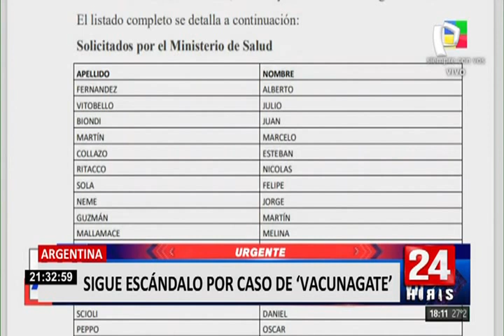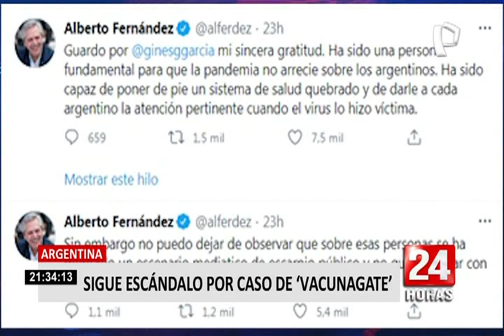Vacuna de farmacéutica Sinopharm fue autorizada para su uso en Argentina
La vacuna de la farmacéutica china Sinopharm fue autorizada en Argentina para su uso. Según fuentes oficiales, esta semana llegarán un millón de dosis.

El anuncio se da en medio de la crisis desatada por el escándalo de la vacunación a diversos personajes del país antes de tiempo. Justamente este lunes se difundió una lista con el nombre de los 70 funcionarios y personalidades beneficiados con la Sputnik V.

Cabe mencionar que este caso similar al ocurrido en Perú fue revelado el pasado viernes, cuando el periodista Horacio Verbitsky, contó que él y sus allegados fueron inmunizados con ayuda del exministro de Salud, Ginés Gonzáles, quien habría utilizado su autoridad para favorecerlo.